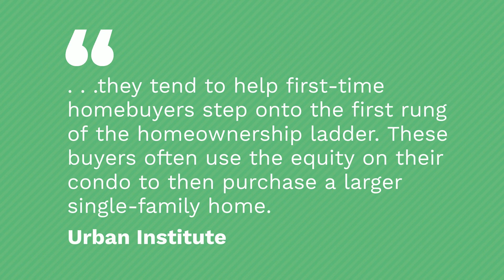Condos Are a Great Entryway to Homeownership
If you’re looking to buy your first home, you may want to consider condos. Let’s connect to explore your options.

Hungry for more real estate news and tips?